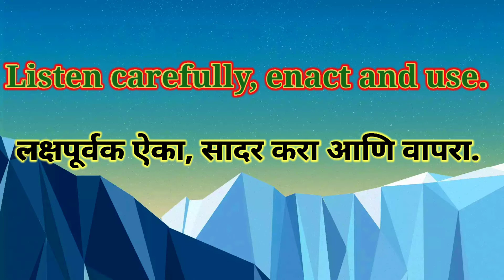Standard Four | Unit 3 | Circles 3